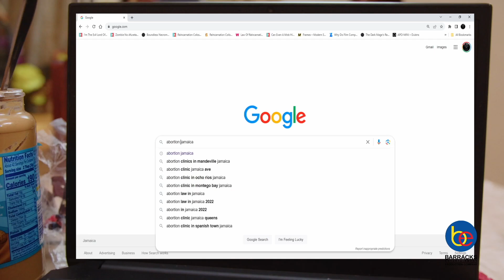Keke seeks counseling from Yute Expression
Keke is in the most depressing stage of her life, but thankfully she can call Yute Expression for some friendly advice. Talking bout yute!